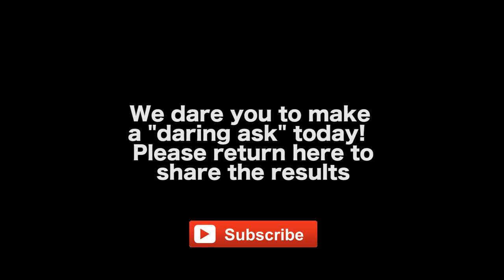Building A Startup Company Is About Making Daring Asks by Jean Leggett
CONNECT WITH JEAN LEGGETT